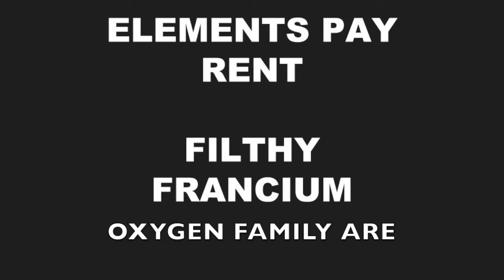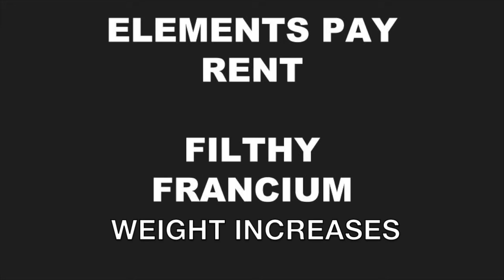Angel M and Xander M - Periodic Table Song